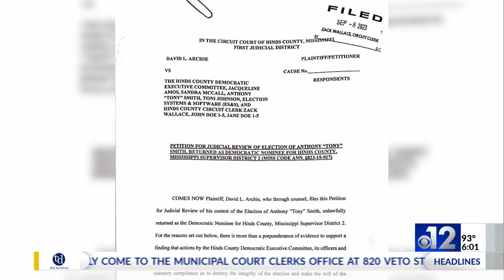Ruling: No new election in Hinds County supervisor race